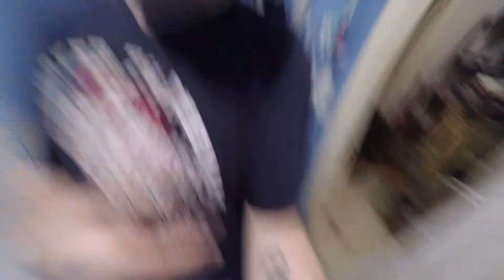test go pro 4 black